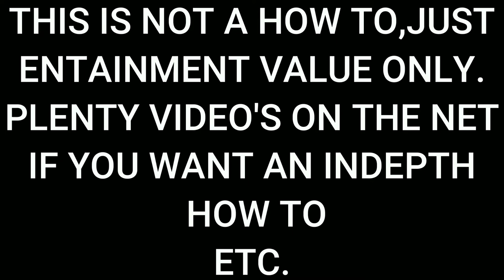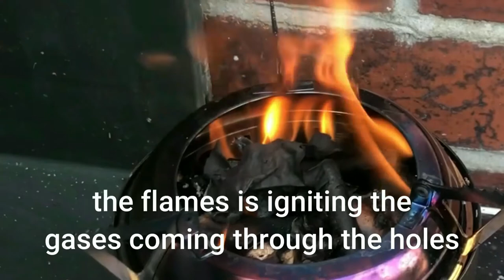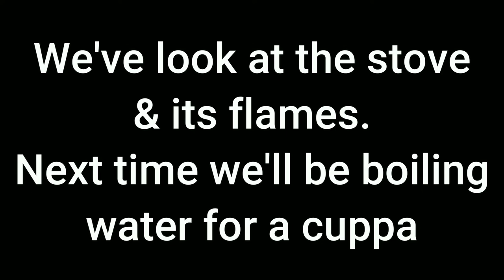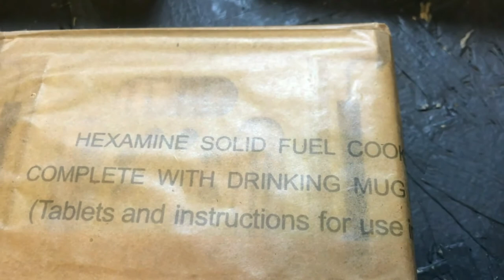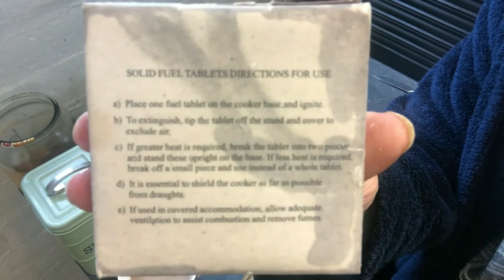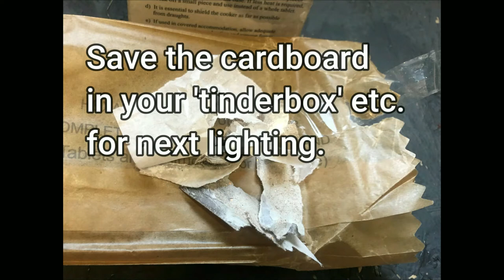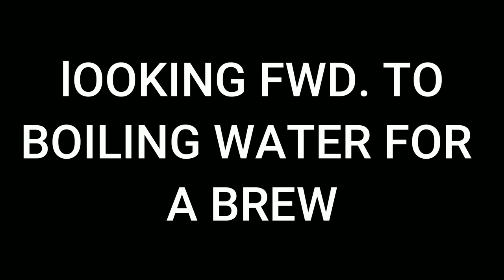Camping Survival Stoves Look At & The Flame Part 1-Power Cut-Survival Options.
Hi all,
First of all the next few episodes aren't a how to, you should do this, get this blah blah blah!
ENTERTAIMENT ONLY.
Power Cut-Survival Options.
a LOOK AT THREE STOVES. A Lixada Wood stove, Coleman 533 duel fuel stove & a Hexi-Stove.
As well as a few user tips on the way.
A look at & the flame.
Part 2 will be all about the boil using my old mess tins.